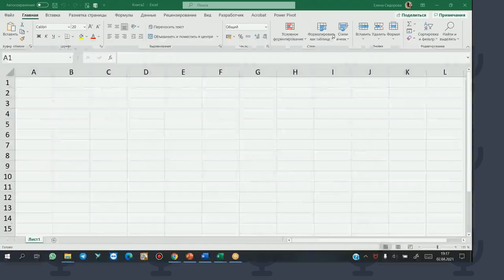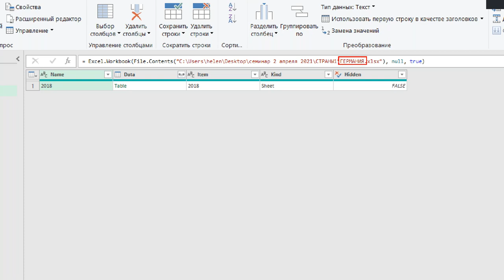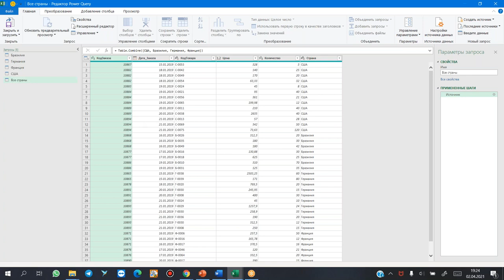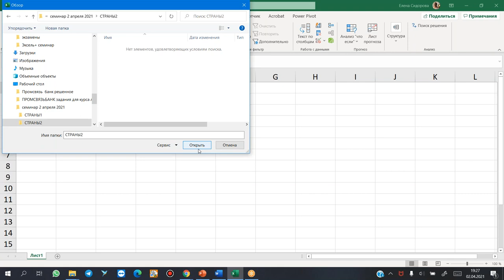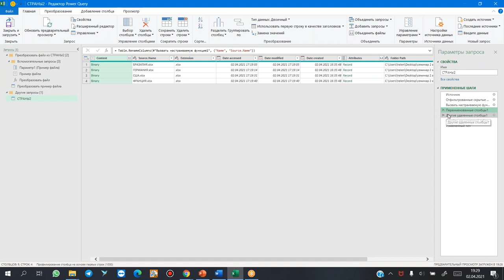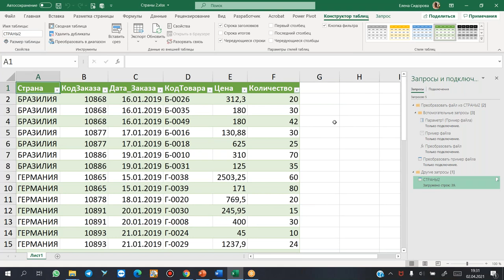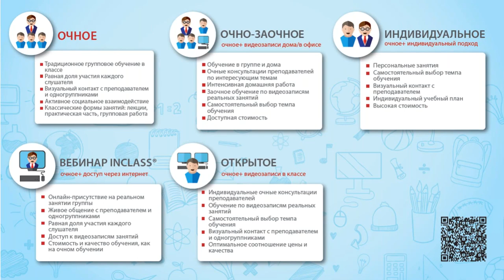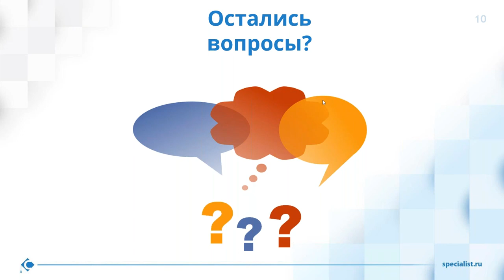Часть 2. Создаем таблицу из нескольких файлов с Power Query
Быстрое обучение возможностям Power Query, применение которых сэкономит Вам время.
Не пропустите наш мастер-класс, где вы получите полезные знания для улучшения рабочего процесса!